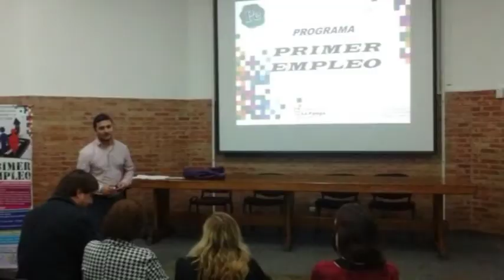Programa Primer Empleo